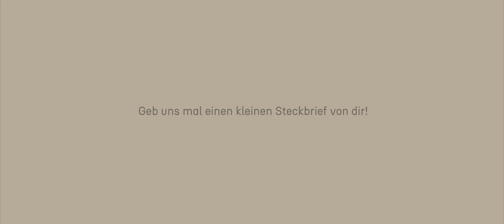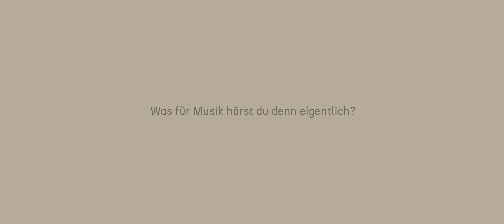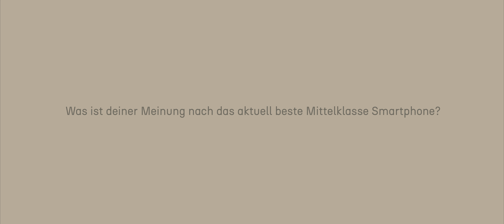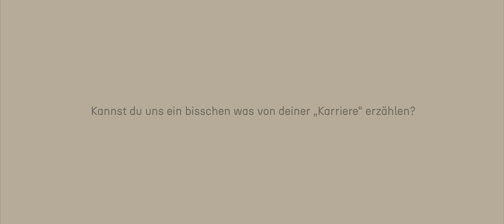Sollte man jedes Jahr die neuste Technik kaufen? (Q&A)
Sollte man jedes Jahr die neuste Technik kaufen? Diese und viele weitere Fragen beantworte ich euch in meinem schon längst mal wieder überfälligem Q&A…

· Mein Equipment:

* Atomos Shinobi Monitor
* Sigma 16 mm f1.4
* Tiffen Black Pro Mist 1/4 Filter

E P I D E M I C S O U N D